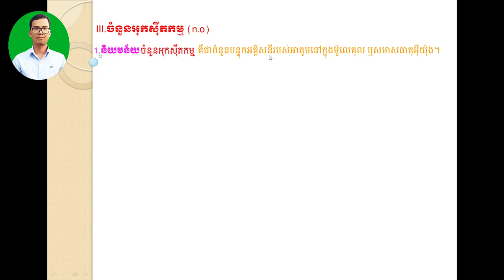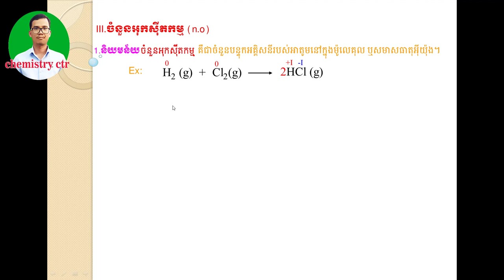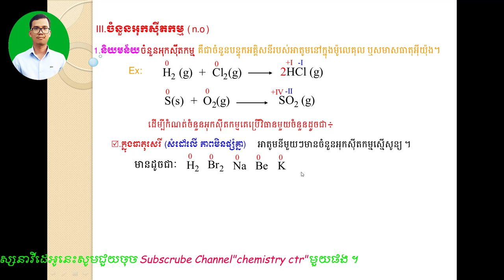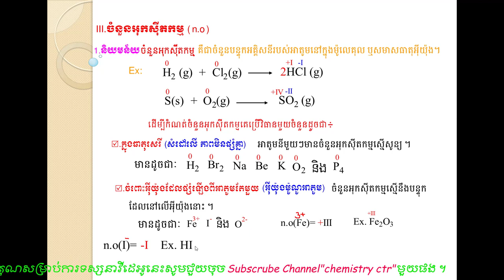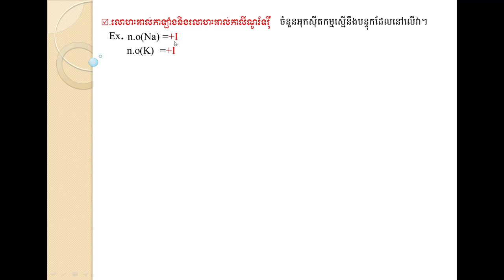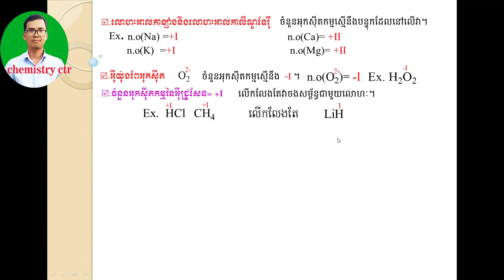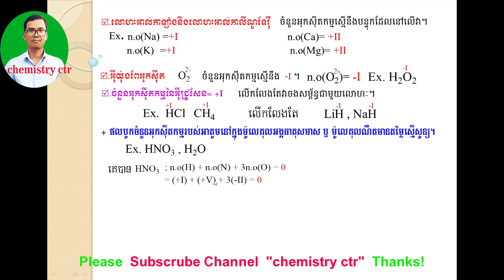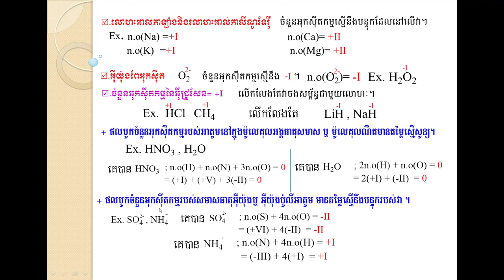III.ចំនួនអុកស៊ីតកម្ម(n.o)/III. oxidation number (n.o)